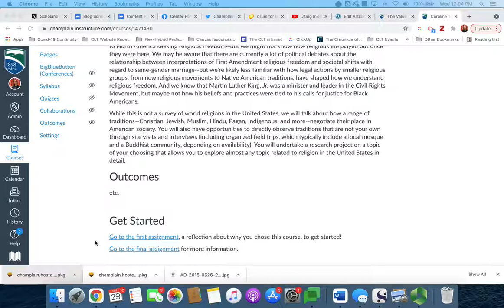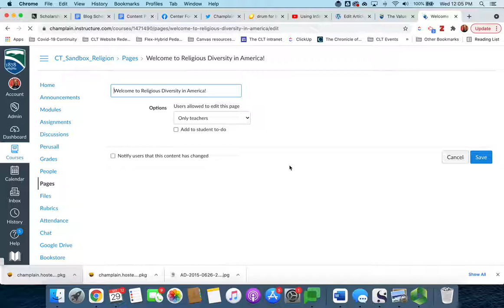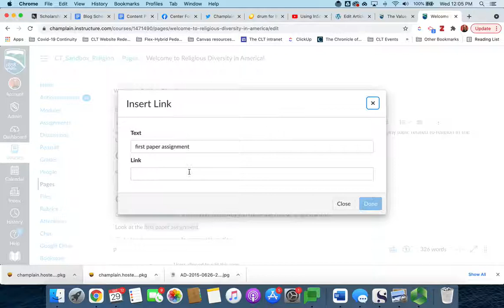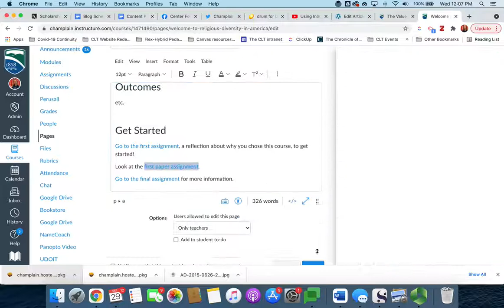Using Course Links in Canvas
Caroline Toy (Learning Experience Designer) explains the difference between external links and course links in Canvas, and demonstrates how to create an internal link from one part of a Canvas course to another using the Rich Content Editor.